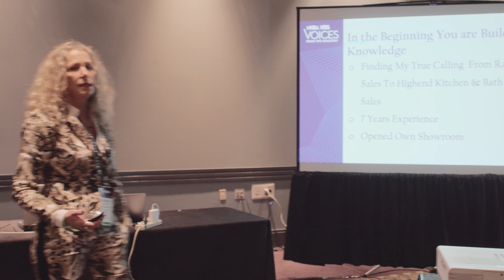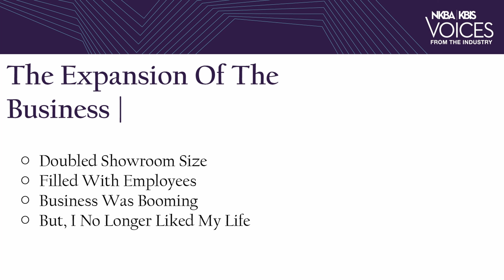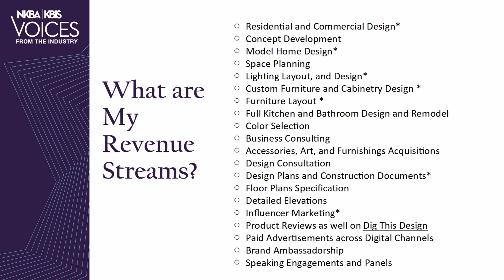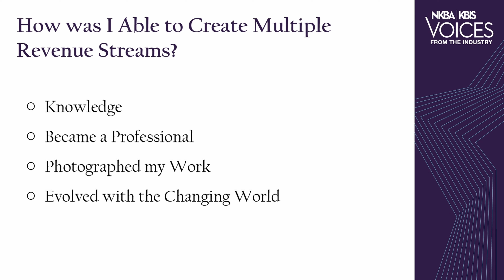Diversifying Your Business Offerings KBIS 2022 Voices From the Industry - Patricia Davis Brown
How to diversify your business offerings and create multiple income streams.
I gave this talk at the Kitchen and Bath Industry Show in 2022 for Voices From the Industry in Orlando, FL.
I go over my personal story of how I began my 30+ year career in interior design and the steps I've taken to level up and continue to grow the types of services I can offer. My path may not be your path but I hope this talk helps you gain some inspiration for your own journey.